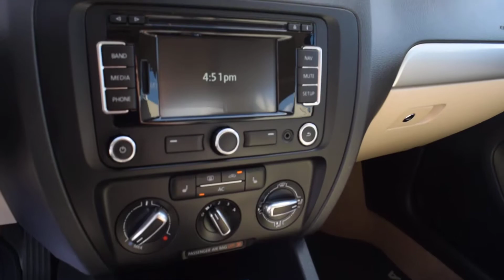2013 Volkswagen Jetta Highline 118312A - Wallace Chevrolet Certified Pre-Owned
LIVE the HIGHLIFE with this up-level Jetta HIGHLINE!! This stylish compact cruiser is LOADED-UP with all the features you want, and look stunning both inside and out! Plus, you can drive with confidence knowing you're covered by our GM certified Pre-Owned Limited Warranty! All this for less than 14k?! Believe it!

This sleek silver Jetta is outfitted with loads of great features you're sure to love!! Enjoy the breeze with the power sliding glass sunroof, sink int othe uchsy heated front seats, sync your phone and dip up your tunes on the 6.5-inc touchscreen and blast your music through the premium six-speaker sound system, fire up the vehicle in seconds with remote vehicle start, turn heads with the 17-inch five spoke aluminum rims and dual exhaust, enjoy keyless access with the proximity key and SO MUCH MORE!! Visit us for a test drive today! Several compact sedans from which to choose!

The best part? All our Certified Pre-Owned vehicles come with a warranty, 150+ point vehicle inspection, 24-hour roadside assistance (3 months, or 5,000km whichever comes first), and vehicle exchange privileges! Unsatisfied!? We'll take it back within the first 30 days or 2,500km!! Visit Wallace Chev today and check out our awesome selection of luxury performance cars & SUVs!

- Power, Glass Sliding Sunroof
- Heated, Leather Front Seats
- 6.5-Inch Display w/Premium Stereo, Bluetooth, MP3, 6-Disc CD Changer, CD card, Auxiliary Input
- 6-Speaker Sound System
- 6-Way Power Driver Seat & 6-Way Manual Passenger Seat
- Remote Vehicle Start
- 17"x7" Alloy Wheels
- Dual Exhaust
- Chrome Window Trim
- Black Front Grill w/Chrome Accents
- Body-Colour Heated Power Mirrors w/Memory & Integrated Turn Signals
- Heated Washer Nozzles
- Adjustable Front Centre Armrest w/Storage
- 3-Spoke Leather-Wrapped Multi-Function Steering Wheel
- Proximity Key
- 2.5L Inline-Five Cylinder Engine w/6-Speed TipTronic Transmission
- MUCH MORE!

Stop by 801 Main St E Milton today and don't forget to bring your TRADE-IN!! Whether it's an old beater or a garage queen we offer top dollar for your previously owned vehicles!!...

Proudly serving Milton, Burlington, Oakville, Mississauga, Toronto, GTA, Brampton, Waterdown, Hamilton, Flamborough, Cambridge, Kitchener, Guelph, Waterloo, North Bay, Sudbury, Barrie, Thunder Bay, and all of Southern Ontario. Sales prices are plus HST and license. (Wallace Chevrolet Buick Cadillac)